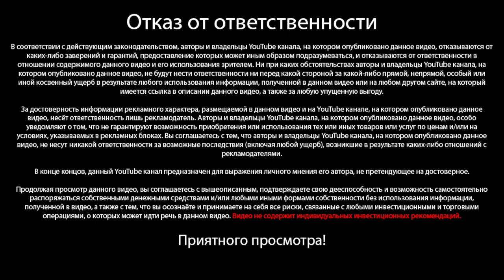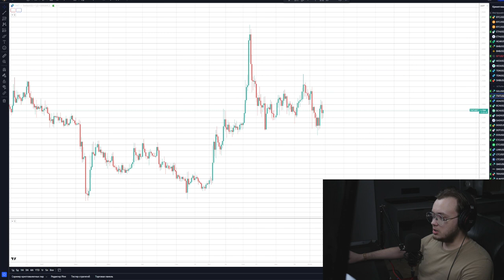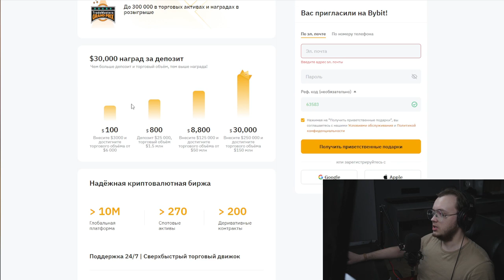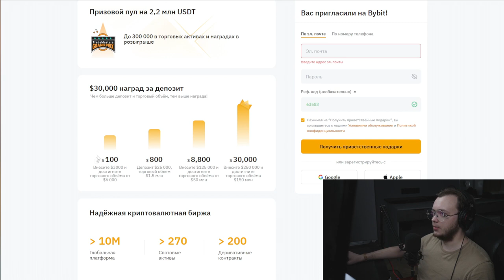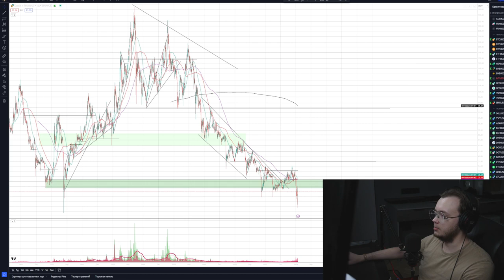Bitcoin will rebound. This is what you've been waiting for for 5 years.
Bitcoin will rebound. You've been waiting for this for 5 years. Bitcoin forecast and course overview. The best setup for ZECUSDT.

💸$100 bonus on deposit

10% cashback on fees

In this video, Artem Pervushin presents a deep analysis of the cryptocurrency market, with a focus on the current dynamics of Bitcoin. Despite the recent 10% drop in Bitcoin, which caused mass panic among traders and a collapse of many altcoins, Artem makes an unexpected forecast. He explains his confidence that there will be no further decline, analyzing the market using VSA and Price Action.

Artem views the drop in Bitcoin as a result of the liquidation of inexperienced players who invested in cryptocurrency at peaks, based on news of the potential approval of spot Bitcoin ETFs. The video also includes a detailed analysis of ZEC (ZCash), which has reached a historical minimum not seen in the market for more than five years. Artem justifies the possibility of a huge rise in ZEC in the event of a continuation of the bullish trend in the cryptocurrency market.

Each keyword is seamlessly integrated into the text, providing viewers with a detailed description of the video content. From "Bitcoin will rebound" to "Technical analysis" and "Trading in the cryptocurrency market," Artem Pervushin not only provides his Bitcoin price forecasts but also gives an understanding of the current situation in the market, substantiating his words with in-depth analysis and years of trading experience.

The materials used in the video are not investment recommendations. All author's judgments represent his subjective point of view, not claiming to be reliable. The authors and owners of the channel are not responsible for the trading and investment decisions you make. It is not recommended for viewing by individuals who cannot independently assess the risks of any financial investments, independently manage their own finances, and individuals prone to making any financial decisions based on the information received in the video.